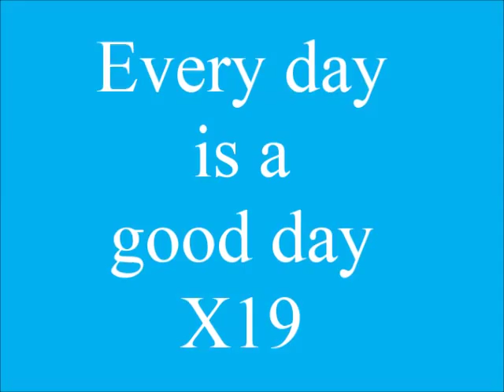shannon X19 spleene magic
light wind heaven  kurnell in 8 knots nobody else out doing much with tubes